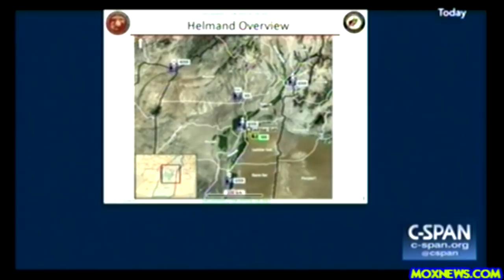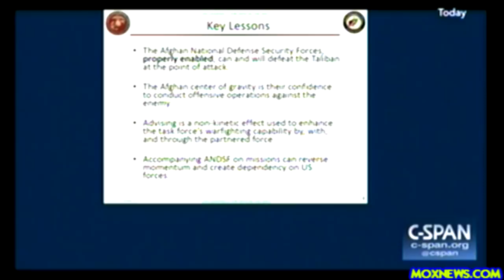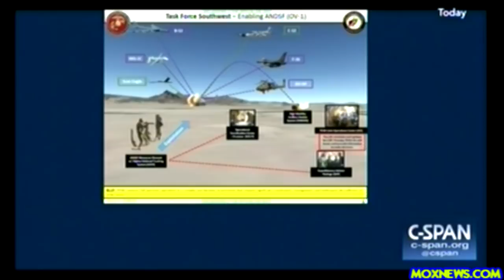Brig Gen Turner Says Afghan Fighting Force Has Become Impressive "Our Guys Have Trouble Keeping Up"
U.S. Strategy in Afghanistan Brig. Gen. Roger Turner is back from a tour in Afghanistan where he led a team that trained and advised the Afghan National Army. He discussed the current state of the conflict in the Helmand province and reported back that majority of his team’s mission there was largely successful. Following his remarks, he answered questions from the audience. The Brookings Institution in Washington, DC hosted this one-hour event.